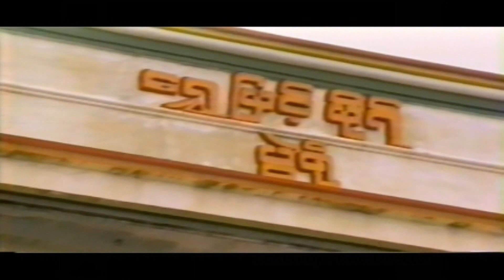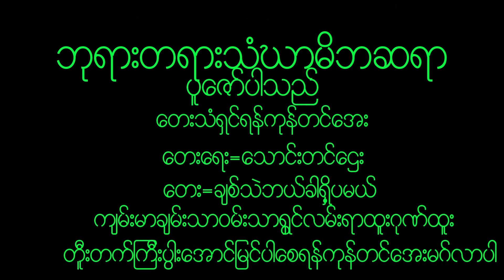December 17, 2022